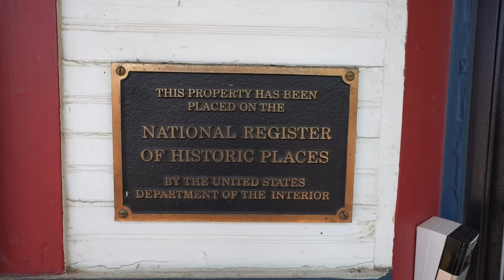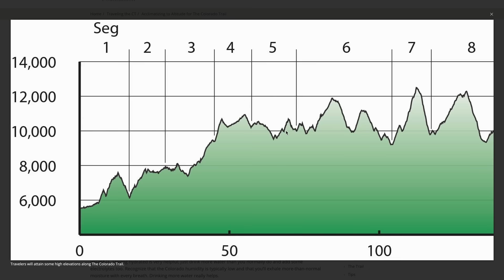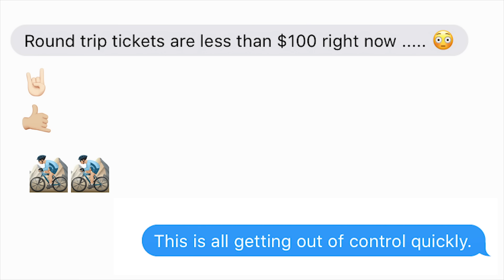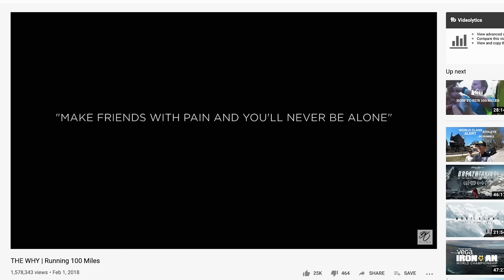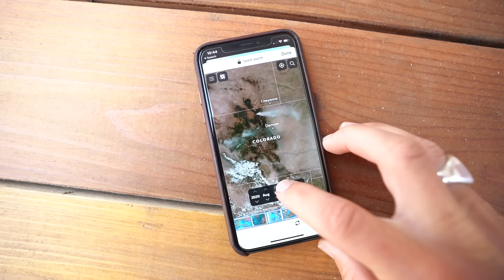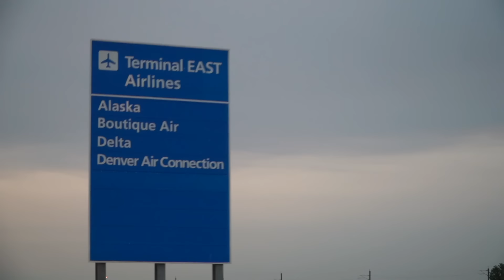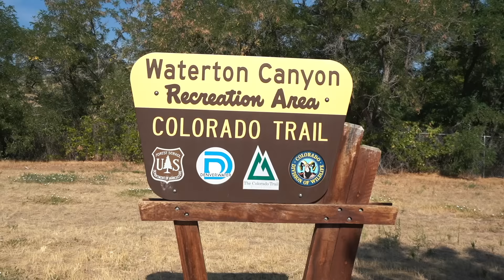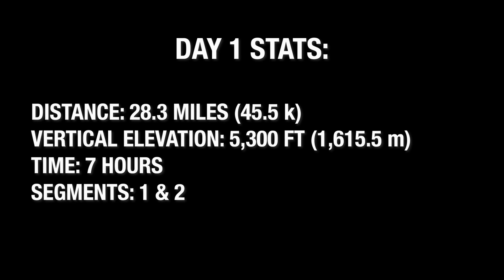A COMPLETELY CRAZY PLAN TO BIKE ACROSS COLORADO (500 miles)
By far, the biggest challenge of our lives: mountain biking the CO Trail.

Here is Raffa's awesome story :) Biking from Mexico City to Colorado with his dog and fixing everyone's bike along the way

vanlife / Travel vlog 729 | Leadville, Colorado | Filmed August, 2020

“A Brand New Cut” - The New Fools
“In Search of Wonder” - Brendon Moeller
“Looks Inviting” - Ealot
“Mt. Fuji” - Ooyy
“Tiger’s Nest” - Ooyy
“Gimme That” (Instrumental Version” - Katnip
“N64” - Guustavv
“Rain Check” -Dylan Sitts
“Valium” - No Thanks
“Yeehaw” - Dylan Sitts